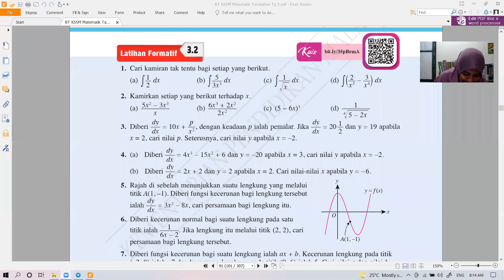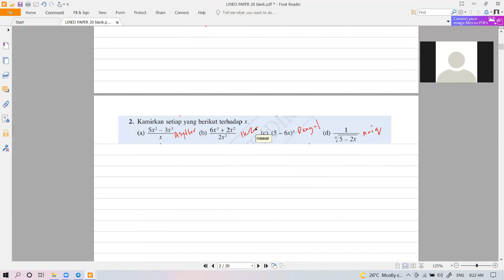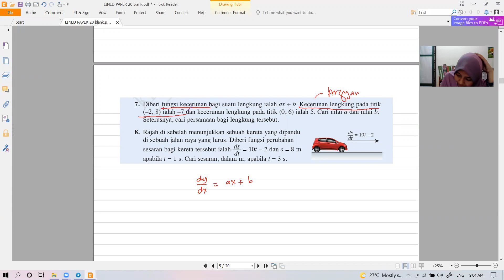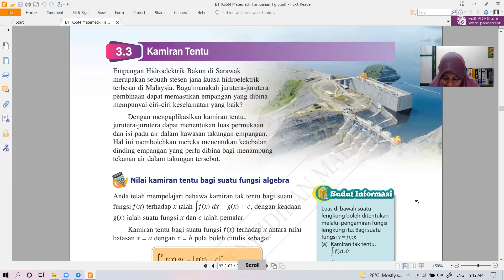kelas online (PUTERA) : PENGAMIRAN - LATIHAN FORMATIF 3.2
kelas online 1/7/2021